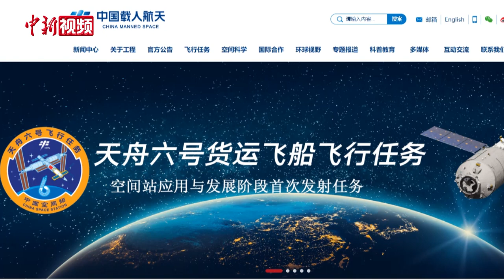神舟十六号航天员朱杨柱即将出征太空 父母和老师送祝福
据中国载人航天工程办公室消息，神舟十六号载人飞船瞄准5月30日9时31分发射。景海鹏、朱杨柱、桂海潮3名航天员将执行神舟十六号载人飞行任务。其中，航天飞行工程师朱杨柱为江苏沛县人。此消息经媒体发布后，朱杨柱的父母及家乡亲邻、老师纷纷送上祝福。